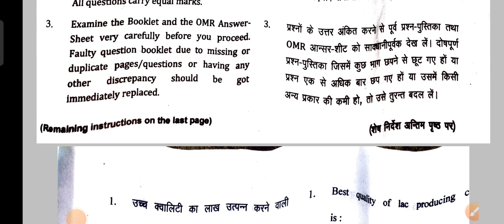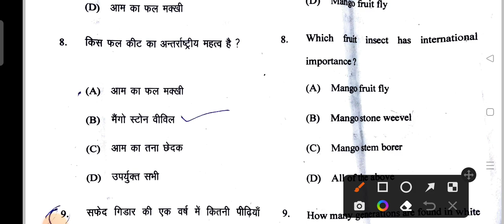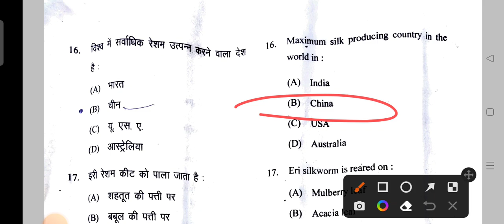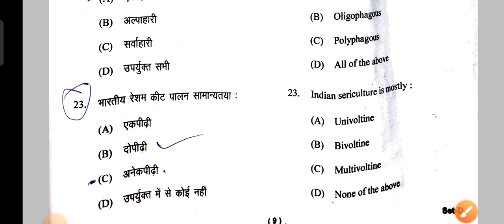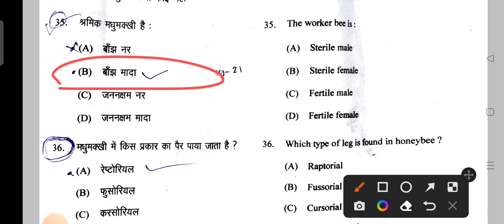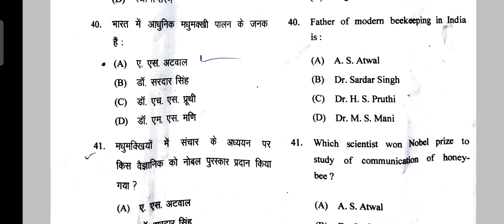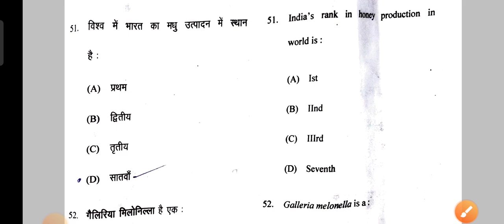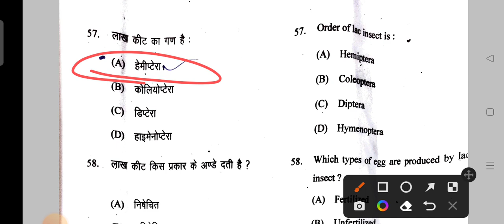Beneficial insects & Pest of Horticultural Crops and their Management Pepar solution BSc Ag 6th sem.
Beneficial insects and Pest of Horticultural Crops and their Management solutionaperl BSc Ag

Beneficial insects and Pest of Horticultural Crops and their Management objective Questions BSc Ag

objective questions

Subject - Beneficial insects and Pest of Horticultural Crops and their Management

Top 70+ Questions of fundamentals of  Entomology -II for B.Sc Ag 3rd sem.

Entomology privious Year full paper solution

1. Fundamental of entomology
2. objective Questions
3. Fundamental of entomology MCQ
4. Fundamental of entomology important questions
6. Fundamental of entomology
7. Fundamental of entomology Question Paper
8. Bsc ag 3rd semester Fundamental of entomology
9. Fundamental of entomology method objective
11. Fundamental of entomology 3rd semester
11. 3rd semester objective Questions
12. Entomology Bsc ag 3rd semester
13. Agriculture 3rd semester Entomology Objective
14. MCQ of BSc agriculture 3rd semester
15. Fundamental of entomology old paper 2022
16. Fundamental of entomology question paper
1. Agriculture
2. BSc agriculture
3. BSc agriculture 1st semester
4. BSc agriculture 2nd semester
5. BSc agriculture 3rd semester
6. BSc agriculture 4th semester
7. BSc agriculture 5th semester
8. BSc agriculture 6th semester
9. BSc agriculture 7th semester
10. BSc agriculture 8th semester
11. Old paper
12. Previous year Question Paper
13. Old paper solution
14. Important questions
15. Objective Questions
16. MCQ